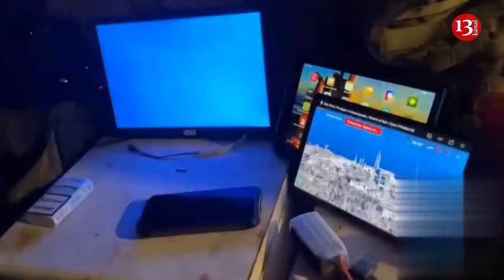Russian military facility in Kherson was shelled by drones carrying heavy explosive shells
Ukrainian aerial scouts have discovered and struck military facilities in the occupied Hola Prystan district of Kherson region. The facilities were destroyed by the strikes delivered from the kamikaze drones carrying high-explosive shells.